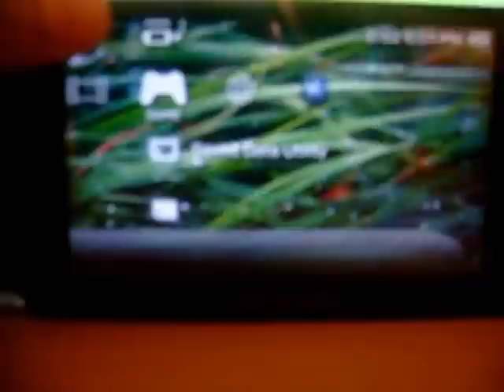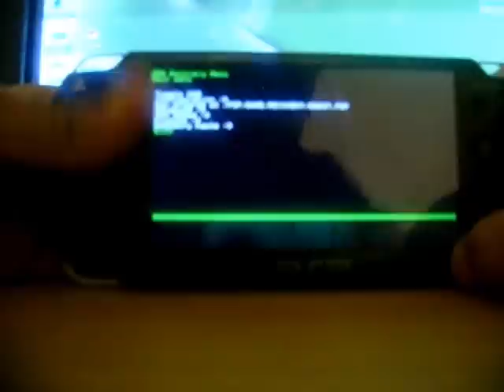How to enable psp Plugins.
Just a small video on how to Enable your plugins on a HACKED psp(Custom Firmware) i will show a video next on how to hack your psp Please PM or leave comments with requests because i really need them.need at least 3 GOOD REQUEST so yea. ENJOY! any question post them below.

Quality Reduced due to Windows Media Player